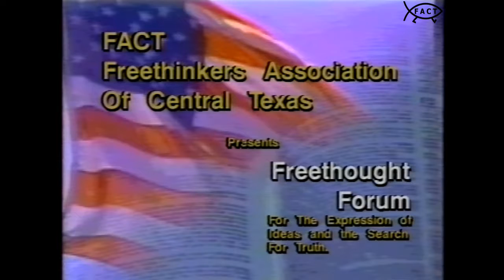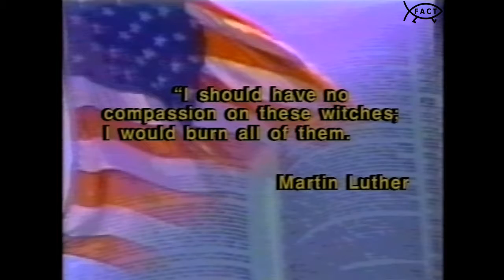Freethought Forum: The Burning Times | April 2004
Original Production Date: April 2004

Host Hugh Henry (Host/Executive Producer) sits down with Laurie Dietrich (Elder, Sibylline Order of Wicca) to discuss The Burning Times.

Freethought Forum was presented by the Freethinkers Association of Central Texas and was broadcasted on Time Warner Cable.

Host and Executive Producer: Hugh Henry
Director: DJ Guerrero, Sr.
Audio Engineer: Julian Reyna
Camera Operators: Frank Hernandez, Jan King

ABM011